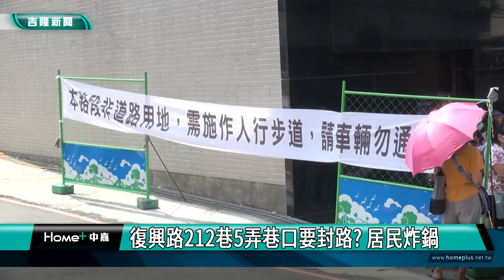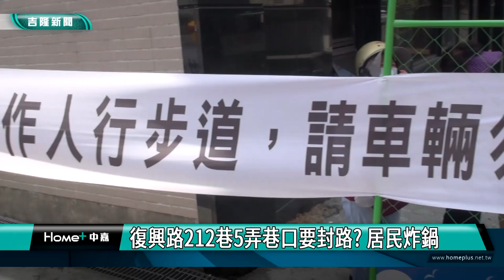新聞 基隆|封路影響交通造成堵塞居民擔心|封路居民炸鍋|興建人行道才能拿到使用執照|復興路212巷5弄巷口要封路 居民炸鍋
復興路212巷5弄巷口要封路?居民炸鍋

(中嘉吉隆新聞記者吳俊松/基隆報導)由於傳出中山區復興路212巷5弄巷口，因為有房屋建案必須依法施做人行道才能取的使用執照，但是施做人行道就必須把旁邊周遭上千戶居民使用30年左右，長約20公尺的道路封閉，將造成當地交通堵塞進出不便，這個問題也讓當地居民炸鍋！